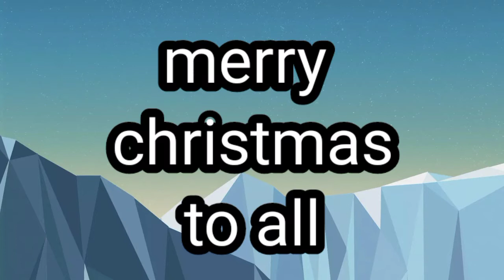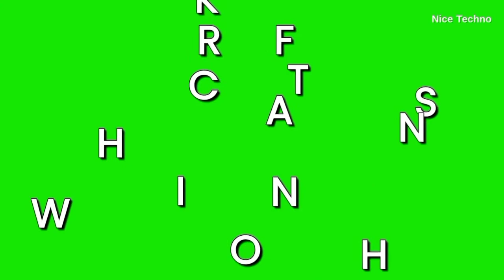MERRY CHRISTMAS TO ALL ll Be happy and be strong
kahit nag karun tayo ng malawakang problema

sa pamamagitan ng kumikinang na ilaw at artifical na puno..

nakaka alis ng pag aalala.
at tuloy ang pasko..
buo ang pamilya sama sama
sa  darating ng pasko at bagong taon..

merry merry merry
christmas to all

god bless